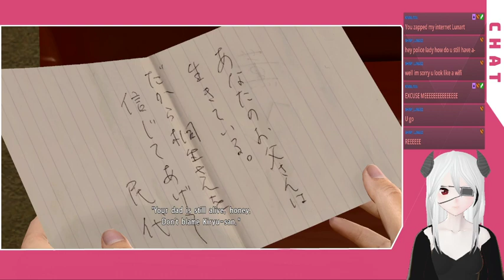[VTuber] More punching stuffs... Look I'm running out of title ideas